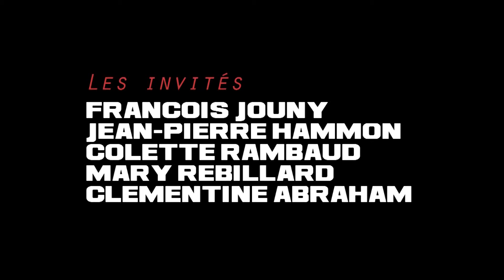"Je suis gluant"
Nikon Film festival (janvier 2015)
Un film de : Thibaud CAHEN Premier Assistant: Etienne POIRRIER avec Rémi: Milan LELIÈVRE Gilles: John HOMER GENOT Le patron: Pascal QUERU Alphonse: Julien BELLAMY Thomas: Edwin JAUNIN Sarah: Sarah PENNORS Thierry: François JOUNY Jean-Pierre: Stephen HADOU Clémence DE BONY Valérian LABORDE Clémentine ABRAHAM Cassandre PERCHEY Wendy GODARD Colette RAMBAUD Jean-pierre HAMMON Mary REBILLARD Second assistant: Jeremy BONNET Technicien son: Romain FORGE Technicien lumière: Marin NOVERAZZE Photo plateau: Pierre JOLION Maquilleuse: Laura SAVARY Musique : Etienne POIRRIER Montage : Thibaud CAHEN